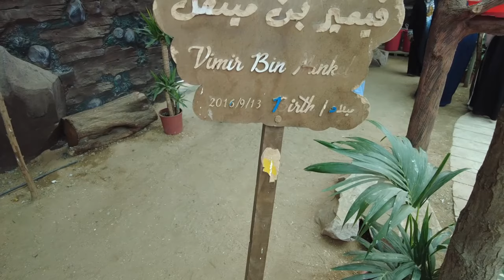Colorful macaws in strawberry farm Al Hada, Taif, Saudi Arabia